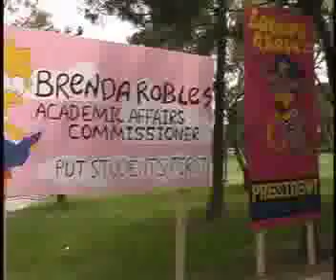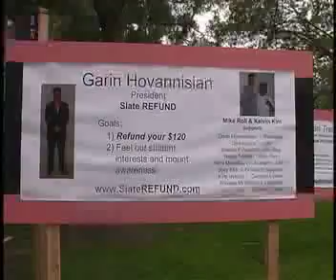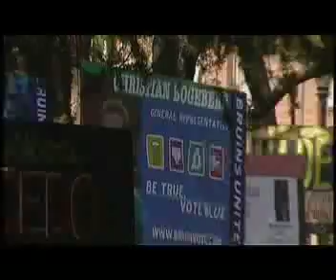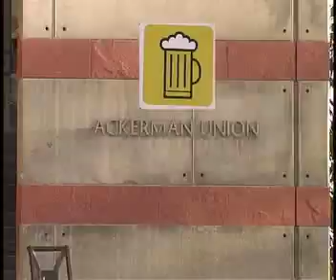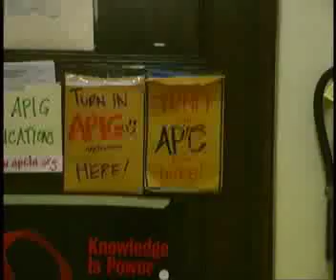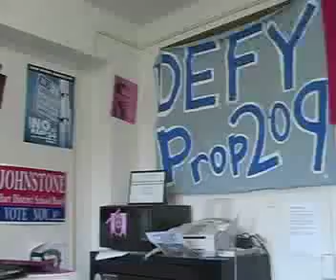2006 USAC SPECIAL PT. 2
Slate Refund Slate: Jaclyn Hong
Independent Candidates: Janice Jann
Campaign Promises, Then and Now: Anthony Pura and Jayme Farrel-Ranker
What is USAC: Lauren Macheski

Producer: Nisreen Habbal